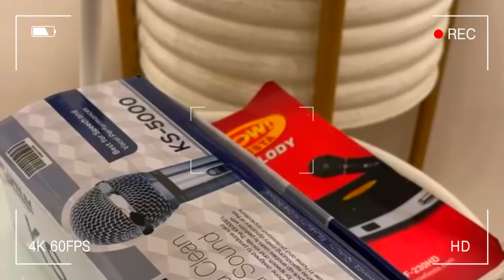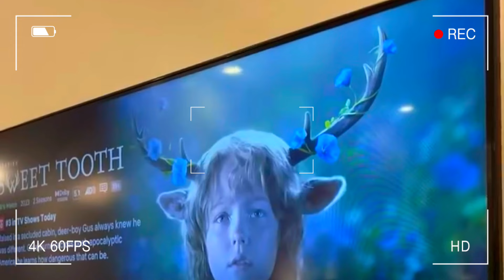swiss country home 🏡 | tagaytay city | staycation | gelwhy ✨